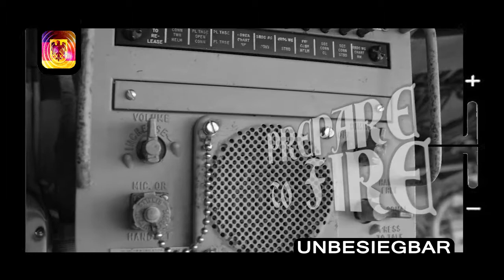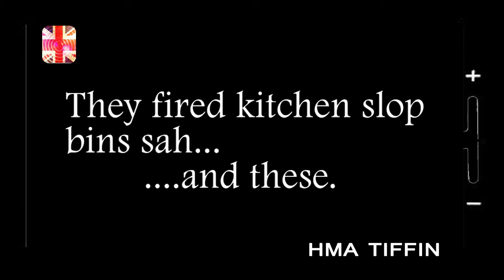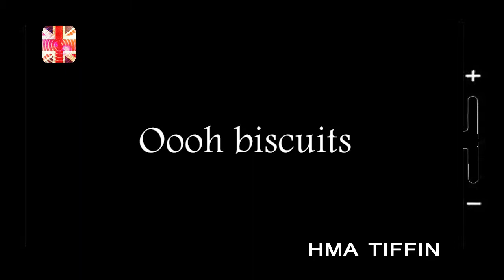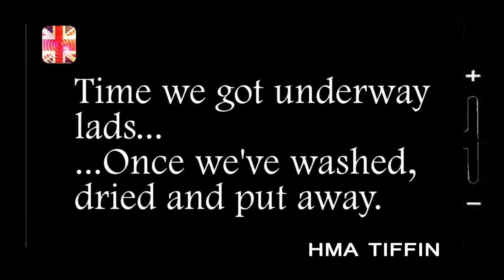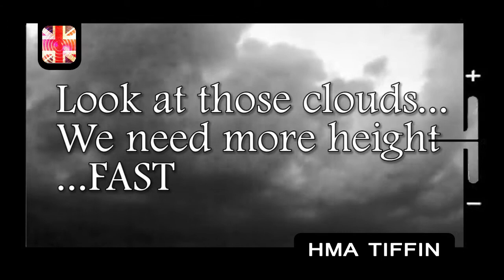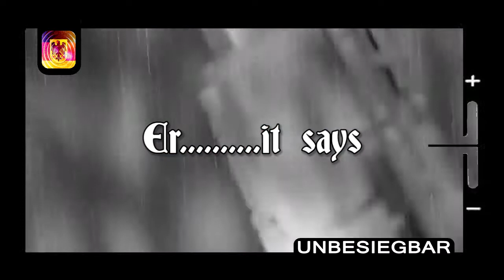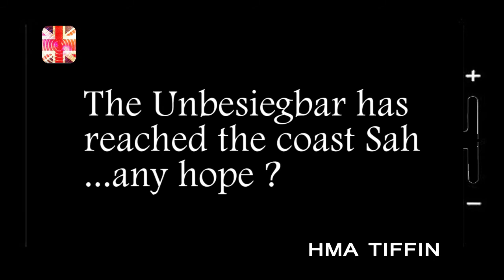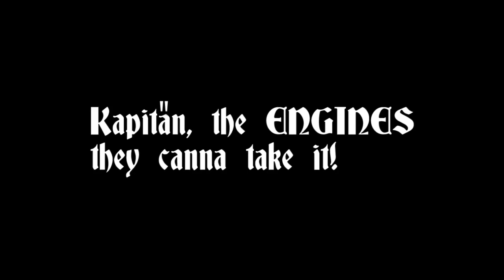Voyages of the HMA Tiffin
In this exciting episode, The German aerial dreadnaught, Unbeseigbar, has challenged the HMA Tiffin to a race, hoping to prove Teutonic superiority in two of Europe's capitals.

National PRIDE s at stake, it's all terribly serious don't cha know?